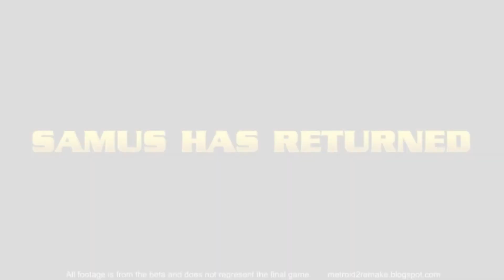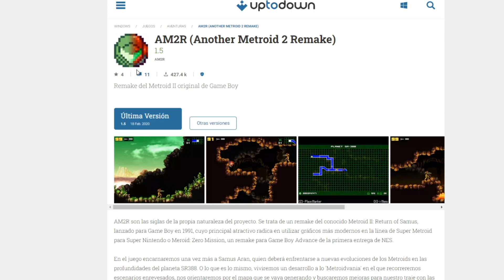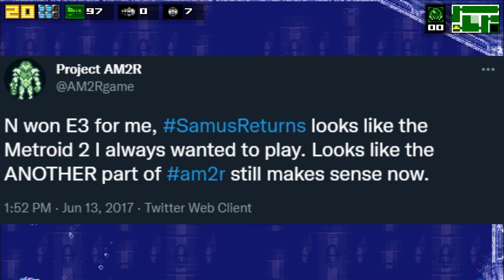Metroid: 2 Remakes || Samus Returns VS AM2R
In the Metroid fandom, there's always been this debate between which of 2 games is superior, AM2R or Samus Returns, one made by a super dedicated fan that adores the series and other made official by Nintendo, both set out with the same objective but had different means to achieve it.
In this video i wan't to explore them more in-depth and see how they fare against one another.

Pablo Peralta for letting me use his house to record the final scene

Metroid 2 Return of Samus:
SR388 Surface Theme

AM2R:
Initial Descent
Ancient Guardian
Ancient Power
Hydro Station
Credits

Samus Returns:
Prologue (Theme of Super Metroid)
SR388 Theme
Chozo Laboratory
Lower Brinstar
Magmoor Caverns
Title Theme
Proteus Ridley Phase 3

Other:
Mushroom Kingdom - Super Mario RPG